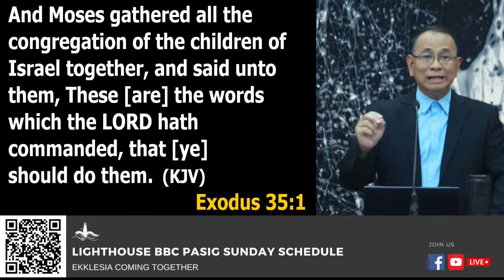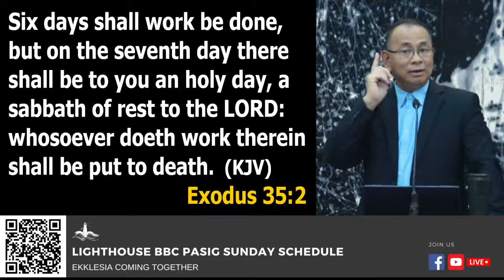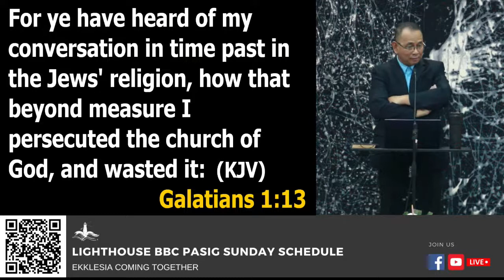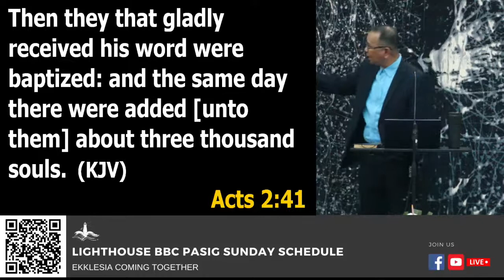Understanding Ekklesia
Join us as we gather together for our weekly coming together I December 04 2022